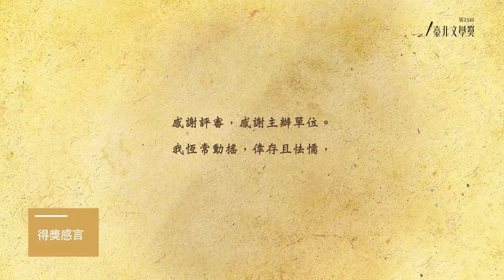第23屆臺北文學獎線上影音計畫｜臺北文學年金獎助計畫入圍 梁莉姿《樹的憂鬱》